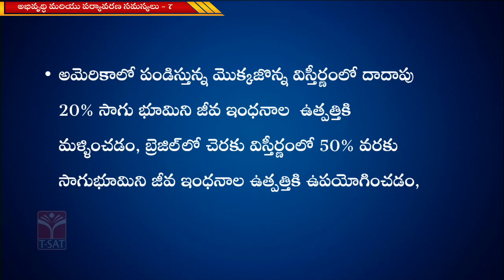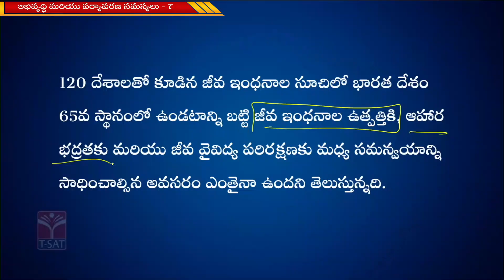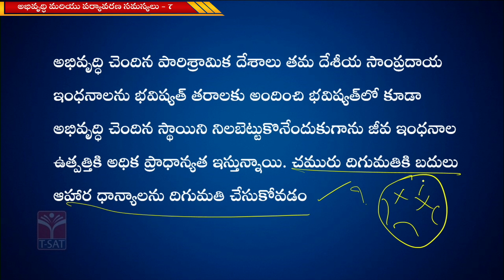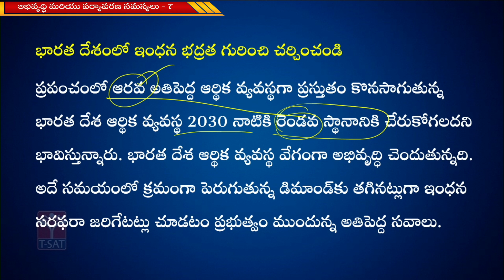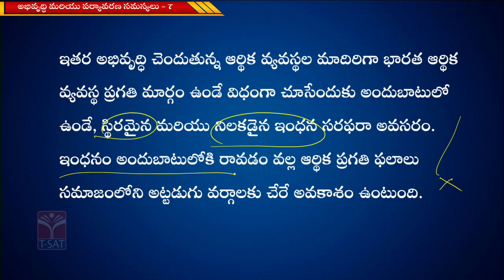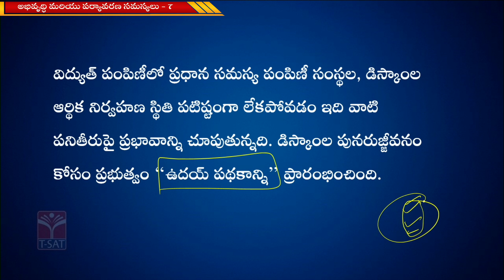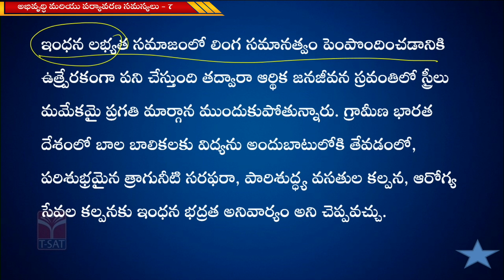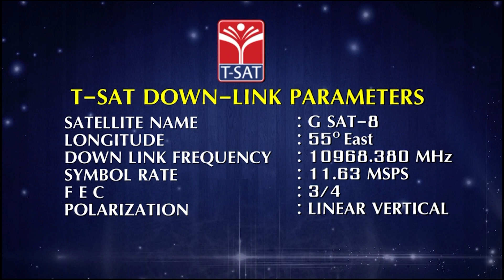ECONOMY & DEVELOPMENT - ABHIVRUDDHI MARIYU PARYAVARANA SAMASYALU || TSPSC GROUP-1 MAINS ||24.12.2022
ECONOMY -  ABHIVRUDDHI MARIYU PARYAVARANA SAMASYALU  DEVELOPMENT & ENVIRONMENTAL PROBLEMS || TSPSC GROUP-1 MAINS || T-SAT || 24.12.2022

T-SAT Network Digital Classes are Now Available on Following Platforms:

👉Install T-SAT App:
1. For Android Users: Play Store
2. For Apple Users: AppStore